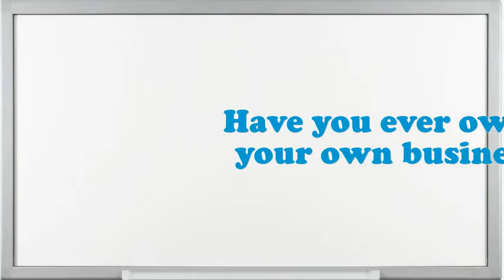Cost Accounting Clerk interview questions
Interview Questions for Cost Accounting Clerk.What is most significant to you in an Executive Cost Accounting Clerk position?What pertinent Cost Accounting Clerk skills do you possess?What extreme challenges presently do you think an Cost Accounting Clerk is facing?Illustrate few exemplars of companionship as an Cost Accounting Clerk.In your Cost Accounting Clerk Chef job did you feel you improved agreeably?Why do you think you are eligible for the position of Cost Accounting Clerk?Do you believe you are over certified for the position this Cost Accounting Clerk?How many projects simultaneously you have worked as an Cost Accounting Clerk?10 popular interview questions, commonly asked interview questions, first job interview questions,